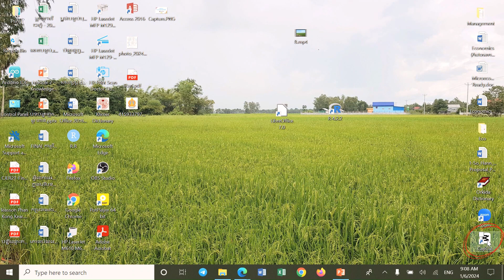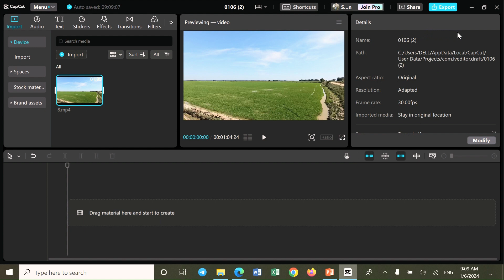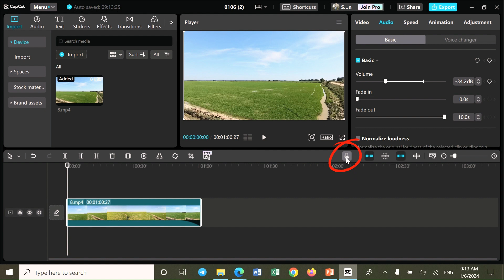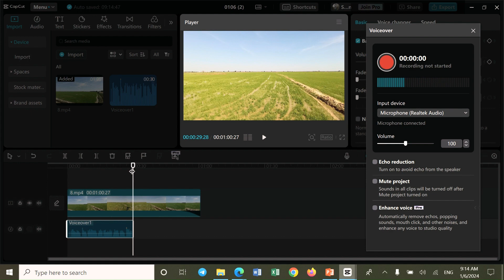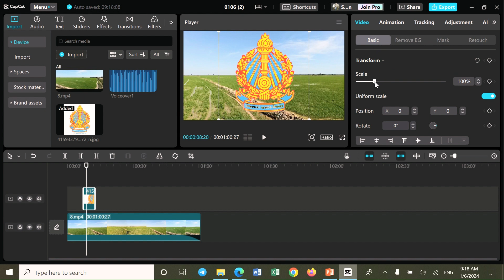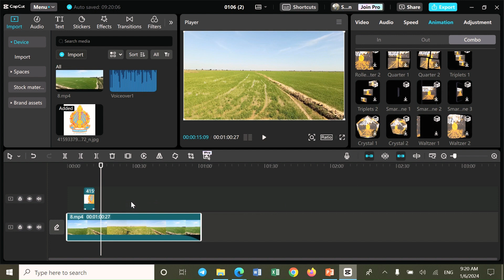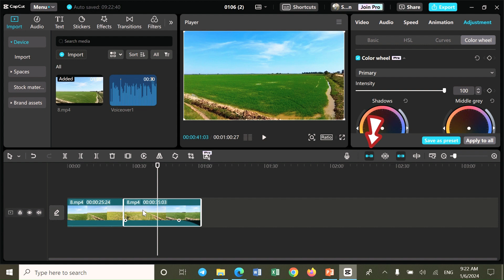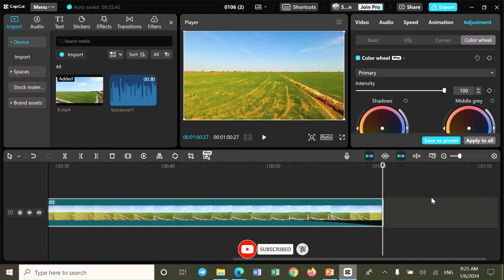How to use CapCut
របៀបនៃការប្រើប្រាស់មុខងារ Video, Audio, Speed, Animation and Adjustment ក្នុងកម្មវិធី CapCut ដើម្បីធ្វើការផលិតវីដេអូ ។